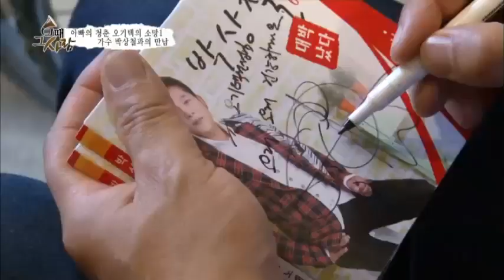'아빠의 청춘' 오기택의 소망, 가수 박상철과의 만남_채널A_그때그사람 8회